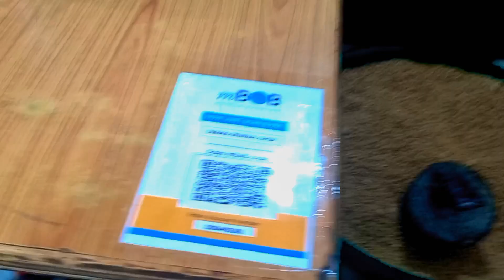Swimming Day became horrible 😫 but enjoyed 😉 with sister ❤️ and cousin ❤️